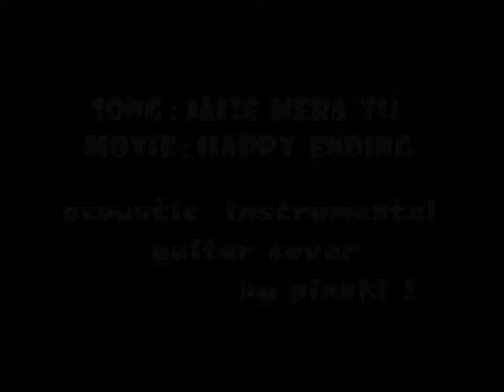Jaise Mera Tu | Happy Ending | Guitar Cover with Chords Leads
Song : jaise mera tu
Movie : happy ending
This is an instrumental cover of this song. I hope you will enjoy it..